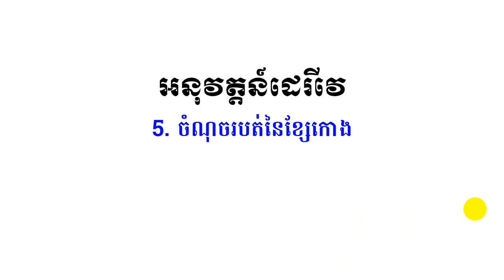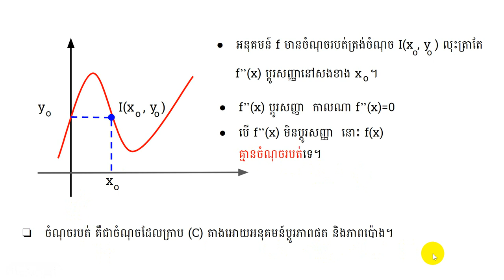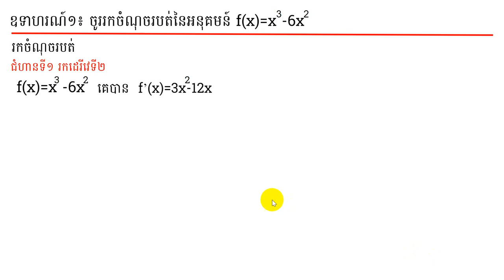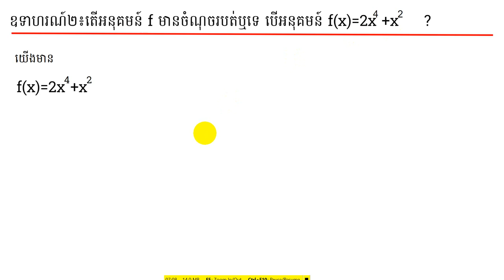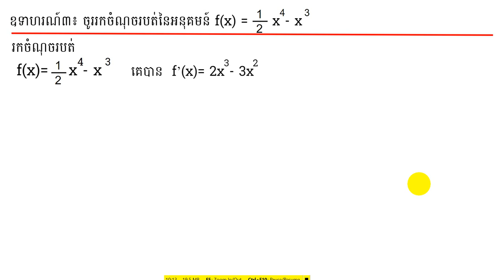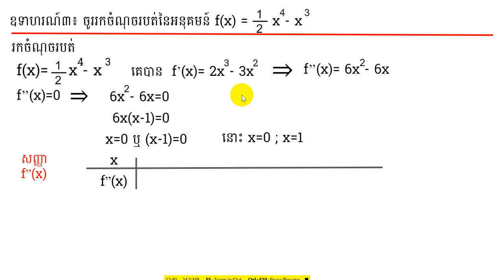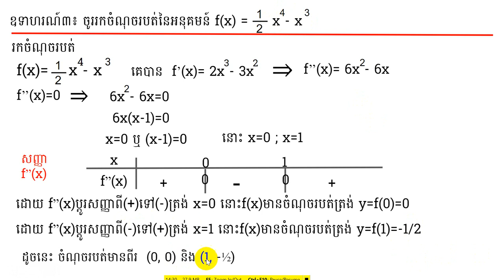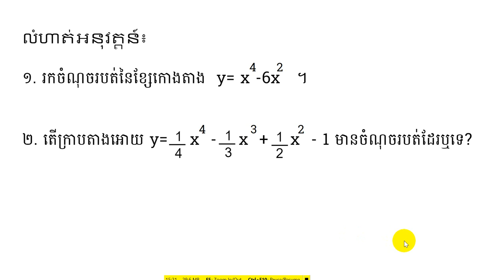វិធីរកចំណុចរបត់នៃខ្សែកោងតាងអនុគមន៍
អនុវត្តន៍ដេរីវេ
5. ចំណុចរបត់នៃខ្សែកោងតាងអនុគមន៍
គណិតវិទ្យាថ្នាក់ទី១១ កម្រិតមូលដ្ឋាន